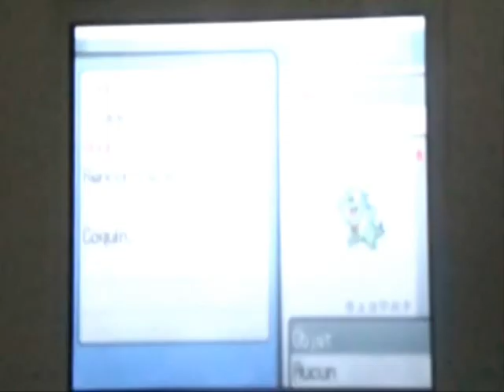Shiny Totodile / Kaiminus chromatique [3825 starters]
Trois jours! C'est le temps qu'il m'a fallu pour que ce petit aligator turquoise apparaisse sur mon écran! c'est une chance, car si j'étais tombé sur héricendre, j'aurais été pas mal dégouté (j'ai un peu fait le tour de la question, avec lui ^^). Heureusement ce n'est pas le cas.

Sinon que dire? kaiminus est arrivé à 18h53 en ce 10 mai 2011, après le chiffre ridicule de 1275 restets, soit 3825 starters rencontrés. Y'a pas à dire, c'est beau quand les shinies tombent comme ça!

Et puis bien sûr, j'ai enfin réussi à monter une intro qui tient la route, et c'est donc ces 25 secondes qui précèderont dorenavant chacune de mes videos.